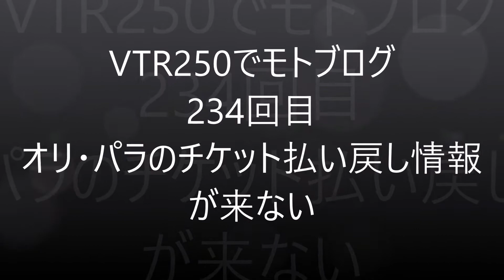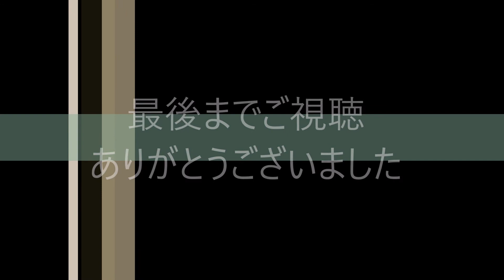【モトブログ】234回目 オリ・パラのチケット払い戻し情報が来ない【VTR250】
2021年に延期した東京2020オリンピック・パラリンピック。
観戦チケットは、この秋に払い戻し情報がリリースされる予定です。
何枚か払い戻しを検討しているので、早く情報を出して欲しいです。

バイク
HONDA VTR250